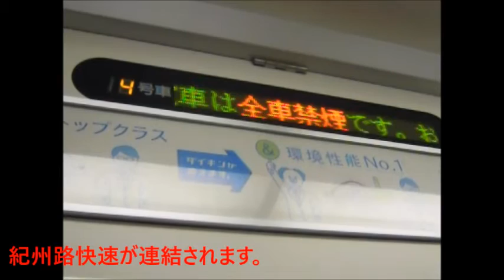223系＆225系 関空・紀州路快速大阪方面行き前面展望＋走行音(三菱＆東洋)＠関西空港～日根野～大阪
リクエストにお応えしました!
223系2500番台＋225系5000番台の関空・紀州路快速の前面展望です

以下編集中